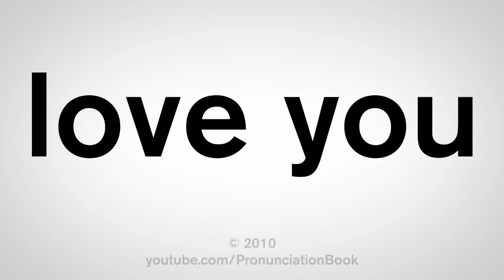How to Say Love You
This video shows you how to say love you. Learn the correct American English pronunciation of the abbreviated phrase expressing affection.